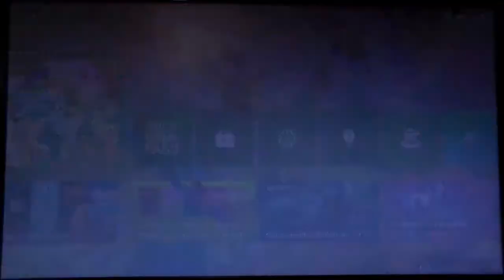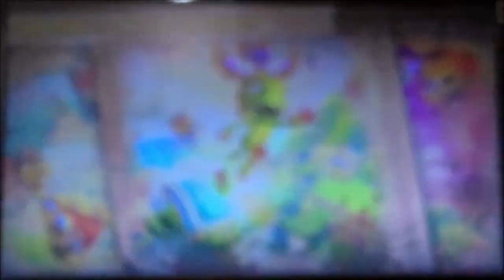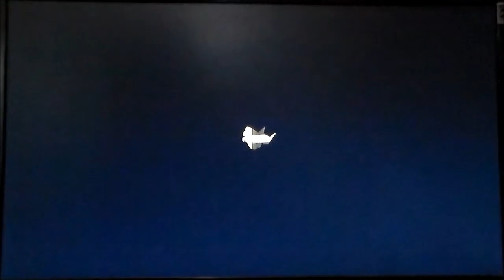Yooka-Laylee and the Impossible Lair episode 2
It's only chapter 1 and it's already filled with me being dumb... at least i got to try editing the video differently.